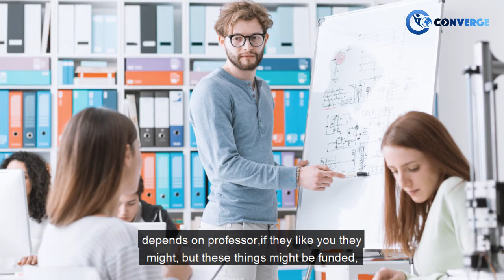Study at the Illinois Institute of Technology | Financing Studies at IIT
Meet Pooja Mehta , a Collegepond Alumnus and graduate of Illinois Institute of Technology. Pooja  shares with you crucial firsthand information about financing your education at IIT... right from TA/RA opportunities, on-campus jobs, earnings, initial expenses, scholarships opportunities, and more